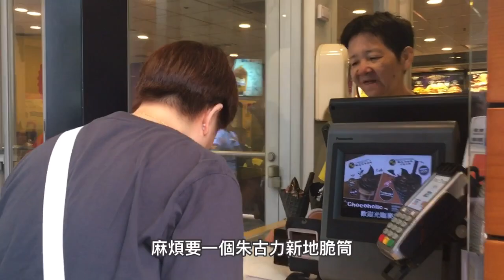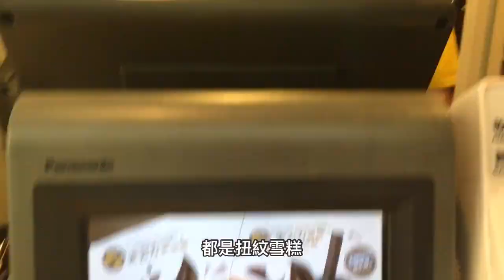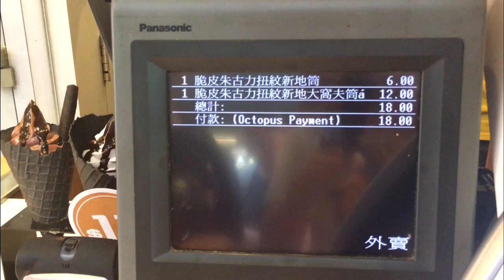麥當勞最新Chocoholic脆皮朱古力扭紋雪糕 7-10-2018